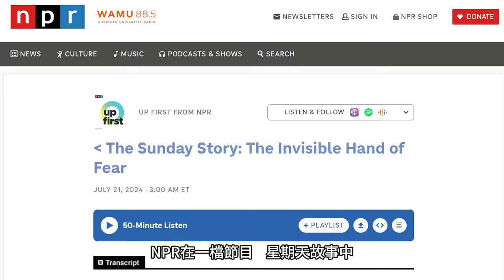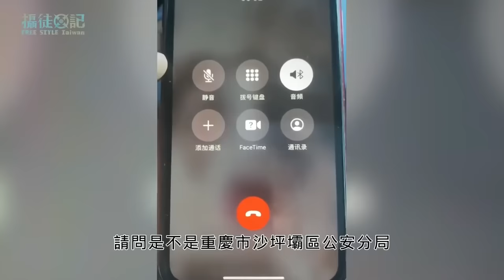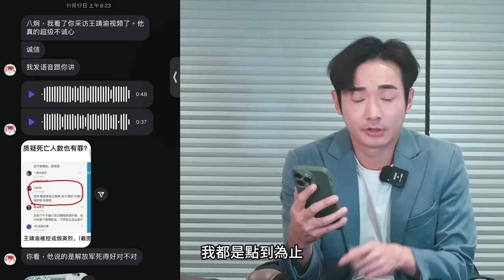下架影片…犯了大錯跟大眾致歉！我被中國反賊騙了，惡行顛覆台灣人認知